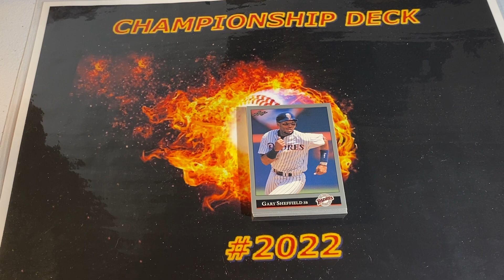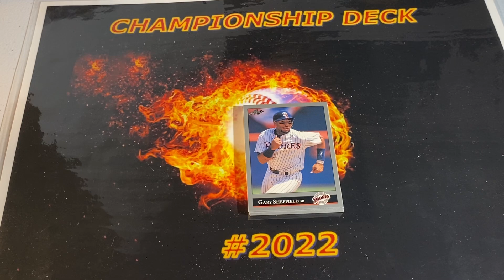1992 Leaf baseball Series 2